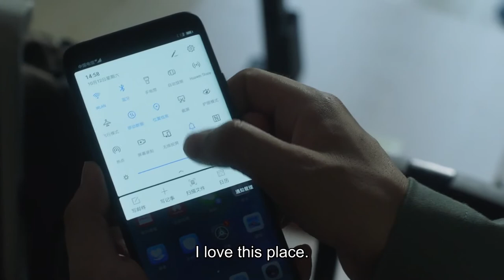Highlight【Nothing But Thirty 三十而已】EP31 | How dare Huanshan rented a house to Youyou?!